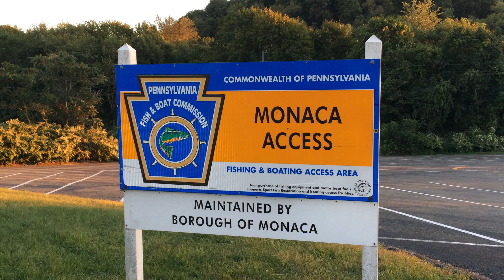Monaca, PA: A Twilight Adventure by the Ohio River (4/4) 🌇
In this final part of a four-part series, I will take a twilight adventure by the Ohio River in Monaca, Pennsylvania, a small town with a big story. I will visit the fishing area and boat launch that is located underneath the PL&E Railroad Bridge that spans the Ohio River. 🌉

I will start at the entrance to the boat launch area in the parking lot and proceed to walk down the hill towards the boat launch. As I walk towards the PL&E Railroad Bridge, I will be amazed by the beauty of the setting sun that is setting just below the bridge’s deck and above the hilly green horizon. The orange and gold glowing light of the setting sun peeks through the iron trusses of the bridge and gives the bridge a beautiful and almost gracefully mysterious look. 🌅

I will walk underneath the very large railroad bridge and look up at the bridge deck. I will feel the awe of being under such a massive structure that has been standing since 1897. I will hear the sound of trains passing by on the bridge and imagine what it was like to travel on them in the past. 🚂

I will reach the other side underneath the bridge and look at the bridge from the opposite side. The side of the bridge has a dark and golden glow from the setting sun at twilight. I will appreciate how the bridge changes its appearance depending on the angle and the light. 🌇

I will walk down a short dock and walk directly to the edge of the water on the dock. I will stop and look around for a few minutes to take in the majestic beauty of the setting sun over the Ohio River. I will also zoom in on the Monaca-Rochester Bridge out in the distance. I will see how the river reflects the colors of the sky and creates a peaceful atmosphere. 🌊

I will walk back up the hill to the picnic area and walk to the edge of the hill that looks out over the Ohio River. Again, I will take in the views of the area and take another last look at the Rochester-Monaca Bridge. I will also see and hear a train running down its track out in the distance. 🚆

I will turn around and take one last look at the PL&E Railroad Bridge with the golden glow of the sun setting directly behind it, while listening to the sounds of a train going down the tracks in the distance. I will feel a sense of wonder and gratitude for having experienced this twilight adventure by the Ohio River. 🙏

This video was recorded on September 14, 2023. This ends my four-part series about Monaca, Pennsylvania, a small town with a rich history and culture. I hope you enjoyed watching these videos as much as I enjoyed making them. 😊